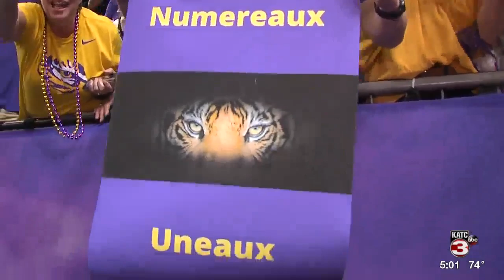Acadiana native Tyler Shelvin with LSU